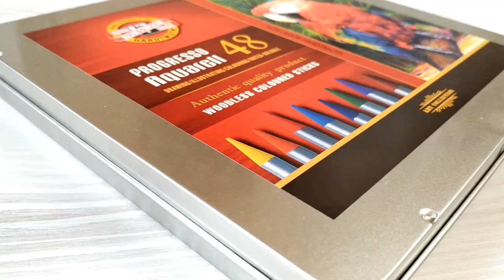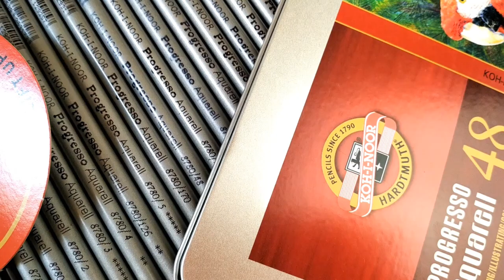Jak malować kredkami akwarelowymi Progresso Aquarell ?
Dzisiaj tutorial jak szybko kolorować i malować naszymi kredkami Progresso Aquarell ;)